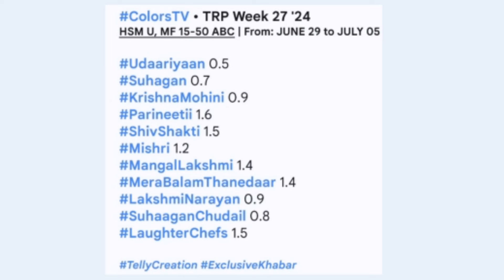Parineeti Serial TRP | Parineeti TRP this week |Parineeti TRP Rating this week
Shivam Shukla Talks
Uttar Pardesh 🇮🇳